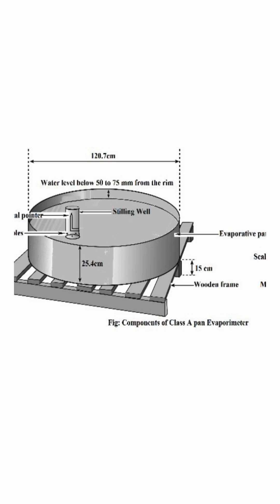Open Pan Evaporimeter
🌟 Welcome to my Open Pan Evaporimeter class! 🌡️ Dive deep into the fascinating world of evaporation! 💦 Uncover the secrets of open pan evaporimeters. 🚰

🔍 In this video, I break down the science behind open pan evaporimeters, exploring their role in meteorology, agriculture, and environmental monitoring. 🌾 Get ready for a journey through the principles, usage, and benefits of these incredible devices.

🌞 Discover how open pan evaporimeters measure evaporation rates, helping us make informed decisions in water resource management. 💧 Whether you're a student, researcher, or just a curious mind, this video is your gateway to unlocking the mysteries of water evaporation!

🛠️ Equip yourself with the knowledge needed to make a positive impact on water conservation and sustainability. 🌍 Let's empower ourselves with information to create a better, water-wise future!